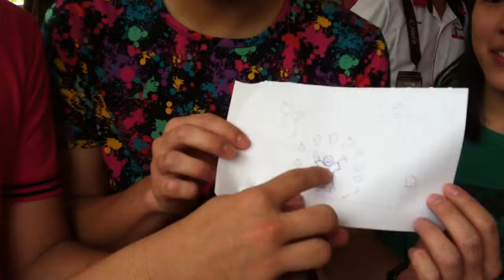GARY, WIND, BAKI, MEI SIM & DENNIS @ 8TV CELBR8TY CHAR8TY DRIVE